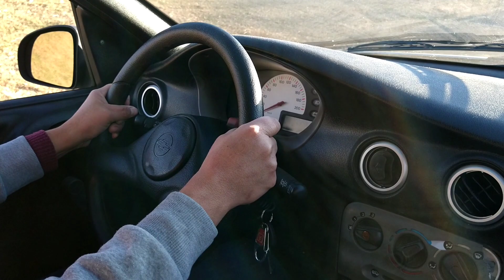Treinamento em Marcha Ré !